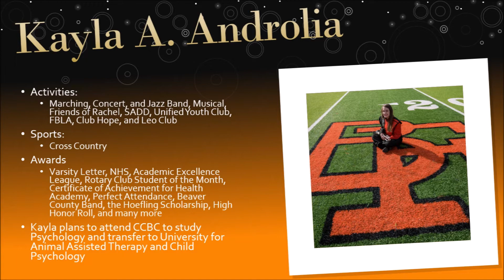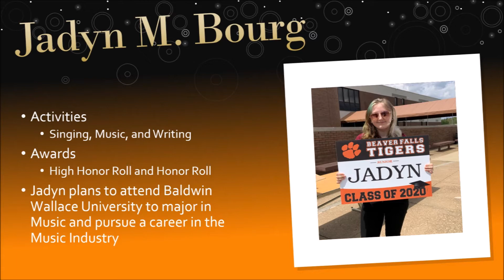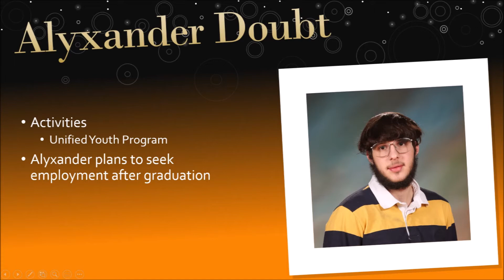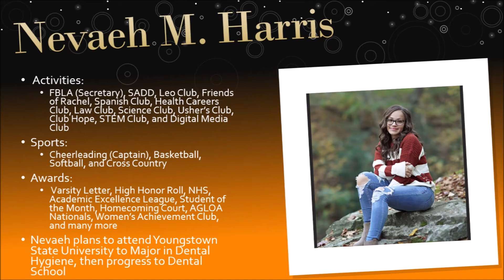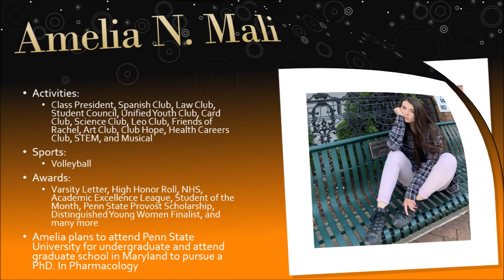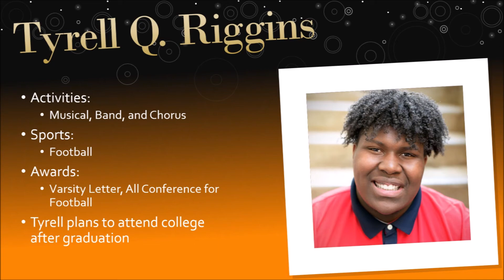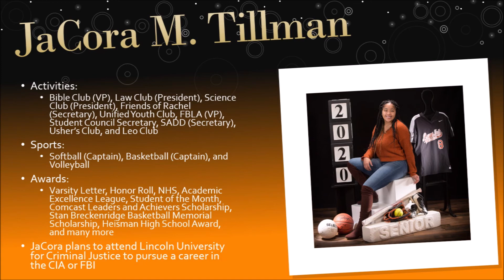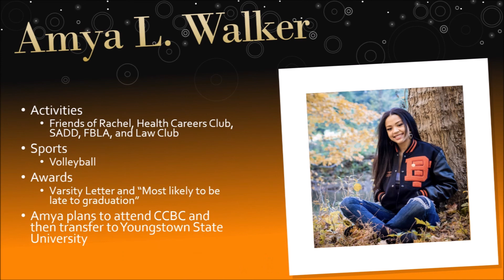BFHS Senior Video 2020